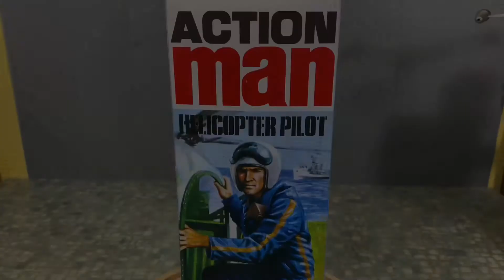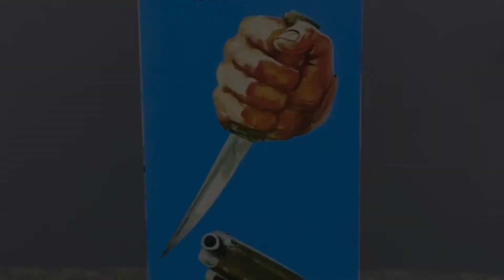Vintage Action Man Turbo Copter.. Palitoy 1973.. 👍😎👍